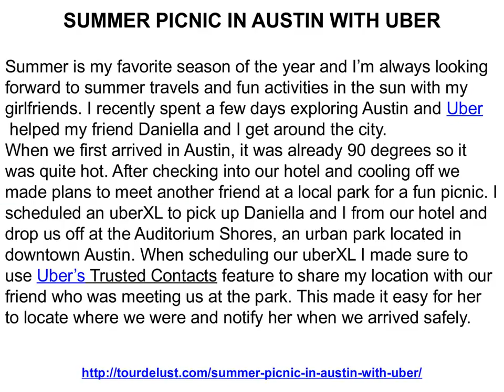SUMMER PICNIC IN AUSTIN WITH UBER - TOURDELUST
Summer is all about spending time with friends outdoors. The best summer activity is having a summer picnic in Austin while getting around with Uber!